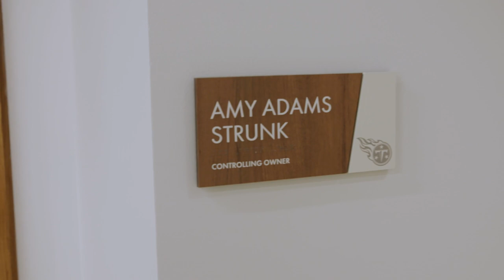Jon Robinson Reviews 2022 Offseason | Talkin' Ball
Titans GM reviews the 2022 offseason during Talkin' Ball before the Titans week 1 matchup against the New York Giants.